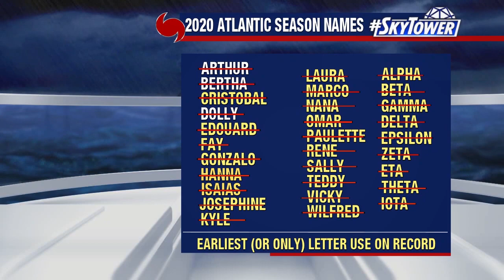2020 hurricane season recap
Meteorologist Jim Weber has a quick look back at the record-breaking 2020 hurricane season.